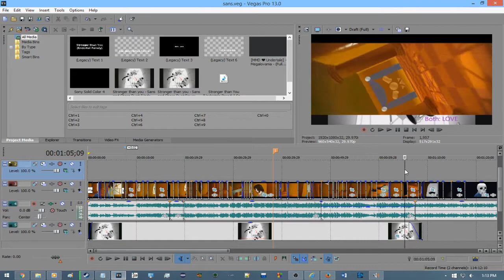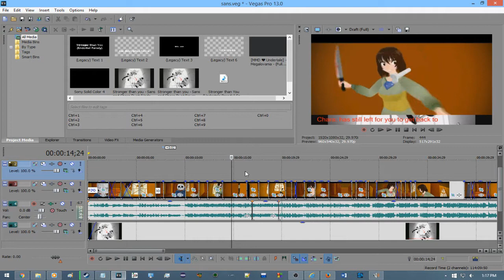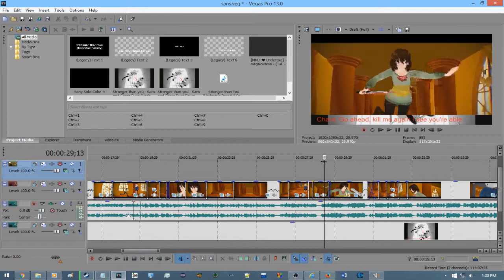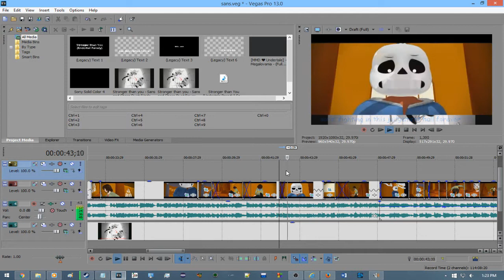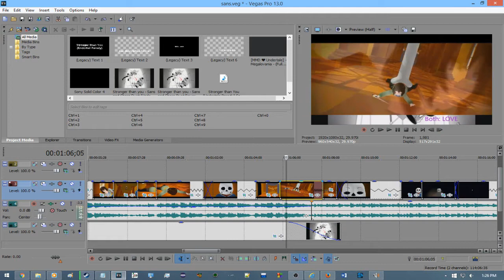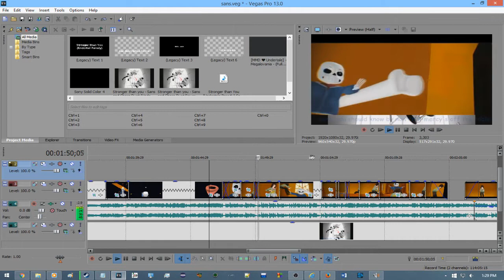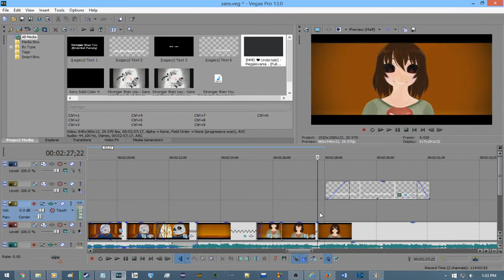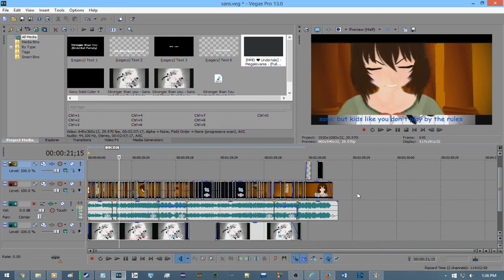√S-Pros - Undertale Music Video - Director's Commentary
I don't really know what to call this type of commentary.

I am using shortened URLs, because youtube seems to throw a fit when I don't. Darn it!

Also, I chose not to put the person's comment on the screen because... I didn't feel like it really. But also because the rest of it wasn't too relevant, as I hit the major points that were, and calling people out isn't my style...well, in the heat of the moment it kinda is, but not after having a bit to cool down.

I did also (accidentally) only mention that this was partially to show that it does take a good deal of effort to edit videos to fit music near the end, instead of at the beginning derp.